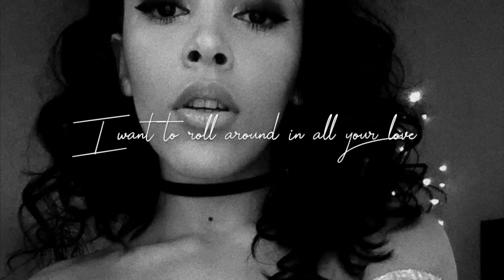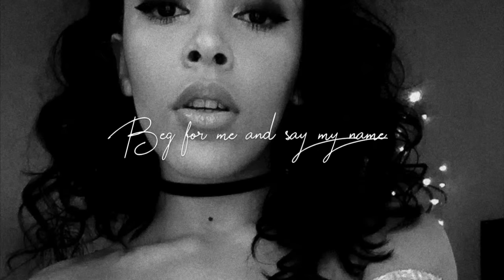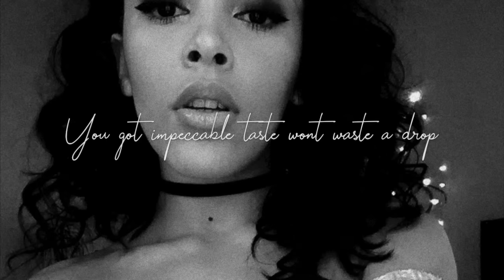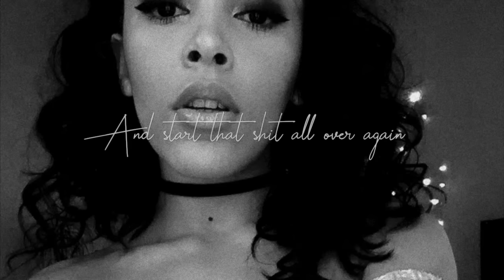Doja Cat - Come (Lyrics On Screen)